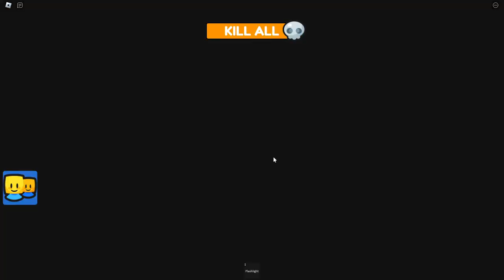[NEW!] NEIGHBOUR BARRY'S PRISON RUN (Obby)